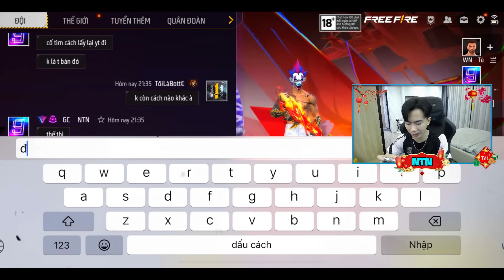NTN sốc nặng khi nhặt được “ Tờ Giấy Lạ Ngoài Cổng ” liệu có phải được trả acc FF với kênh YouTube ?